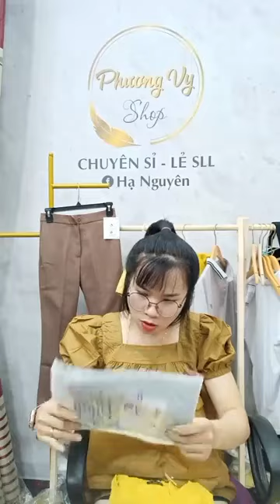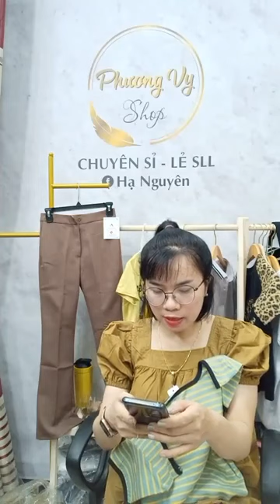Nam nữ lớn bé n bao cân hết ｜ By Phương Vy shop Chuyên sỉ hàng thời trang giá gốc